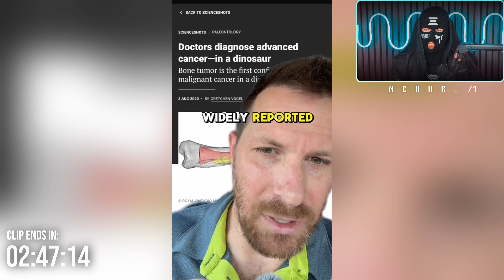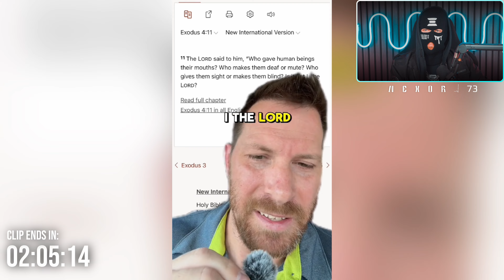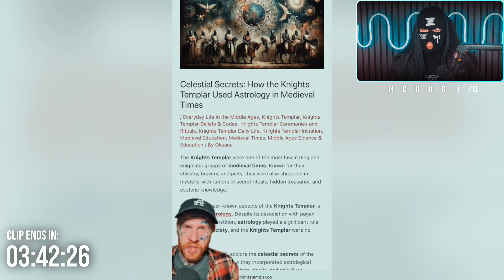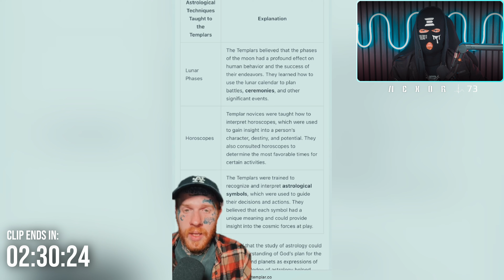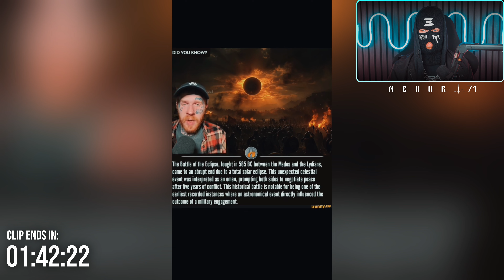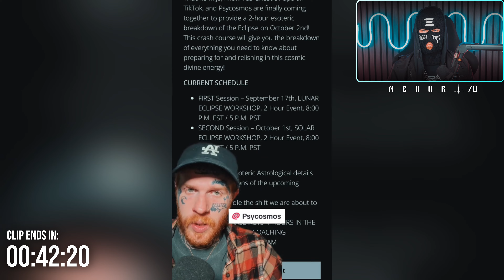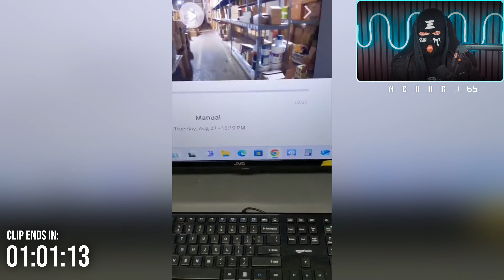Unexplained Mysteries That Will Make You Question Everything! 27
Nexor Reacts to Unexplained Mysteries That Will Make You Question Everything!

👁️ Welcome to Nexor Reacts – your home for the most fascinating, mysterious, and eye-opening video reactions on the internet. We explore bizarre discoveries, unexplained events, and hidden knowledge that challenge conventional thinking.

Why Watch Nexor Reacts?

✔️ Deep-Dive Reactions – We go beyond the surface with insightful breakdowns
✔️ Fact-Based & Engaging – Balanced, intriguing commentary that considers all angles
✔️ Curated Viral Videos – The most mind-blowing, mysterious, and must-see clips

Topics We Explore:

🔎 Unexplained Mysteries – Paranormal events, lost history, and hidden knowledge
👀 Secret Societies & Hidden Agendas – Influential groups, power structures, and history’s biggest secrets
🛸 Strange Encounters & Phenomena – UFOs, anomalies, and scientific oddities
📜 Ancient Civilisations & Esoteric Teachings – Forgotten knowledge and lost discoveries
🔬 Frontier Science & Theories – Alternative perspectives on the unknown
🕵️ Shocking Events & Viral Controversies – The most talked-about moments analysed

🚀 Search Tags for Discovery & Growth

✅ Viral Video Reactions
✅ Unexplained Mysteries
✅ Alternative Perspectives
✅ Thought-Provoking Videos
✅ Deep Dive Reactions